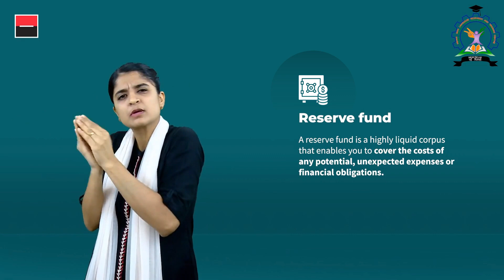55 Reserve Fund